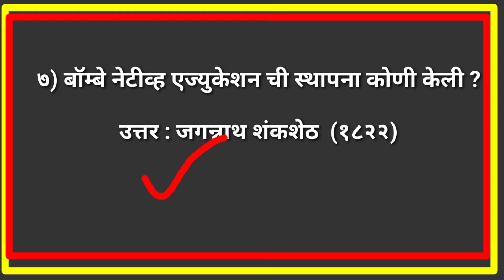||१८ ऑगस्ट २०२३ तलाठीचा पेपर मधील काही प्रश्न||